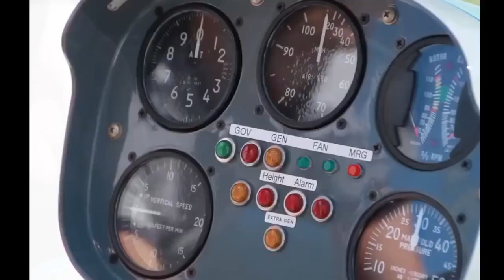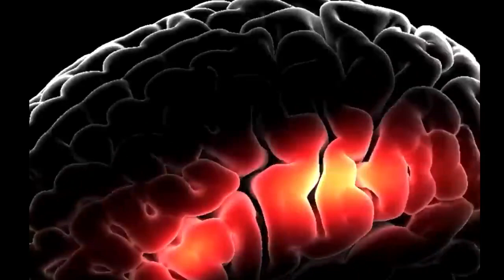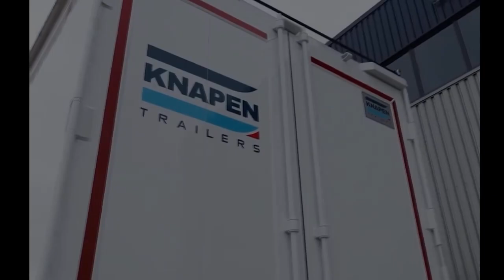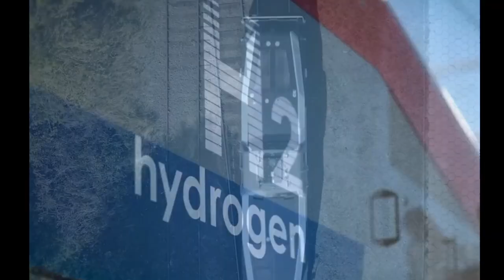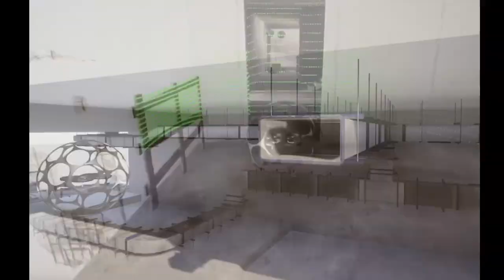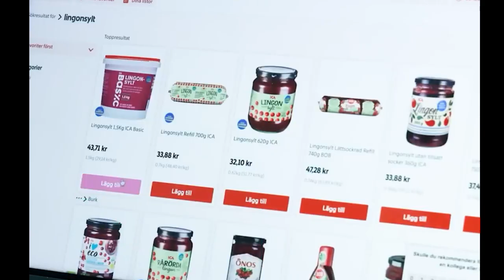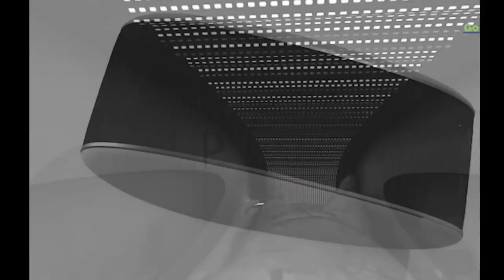10 Fantastic Inventions You Should Know About | tech | gadgets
tech
gadgets